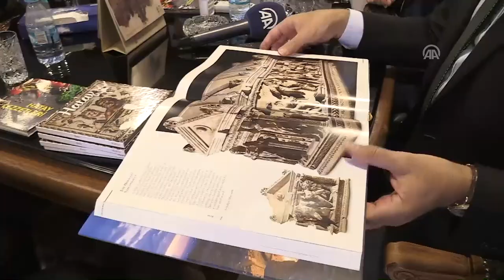Will Liu'nun Kültür ve Turizm Bakan Yardımcısı Hüseyin Yayman'ı ziyareti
Yunus Emre Enstitüsünün davetlisi olarak ailesiyle birlikte Türkiye’ye gelen, Çin'in en çok seyredilen televizyon programı “Baba Nereye?”nin ana karakteri Will Liu, Enstitü Başkanı Prof. Dr. Şeref Ateş ile birlikte Kültür ve Turizm Bakan Yardımcısı Hüseyin Yayman'ı ziyaret etti.